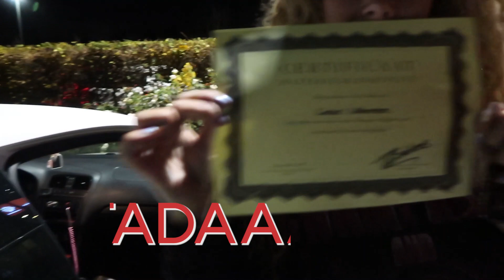LA FUENTE en EXAMEN?! - Vlog #19